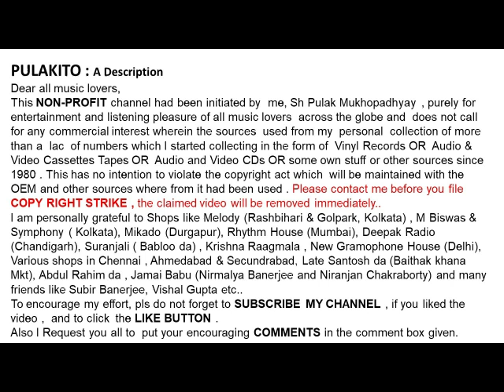आशा भोसले & महेंद्र कपूर-आधा है चंद्रमा-Asha Bhosle & Mahendra Kapoor-ADHA HAI CHANDRAMA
आधा है चंद्रमा
आशा भोसले & महेंद्र कपूर

Asha Bhosle & Mahendra Kapoor
ADHA HAI CHANDRAMA
Film:  Navrang
Lyrics:  Bharat Vyar

Help Please.